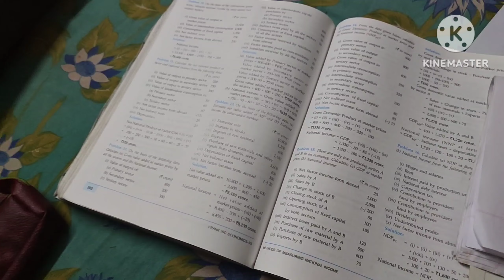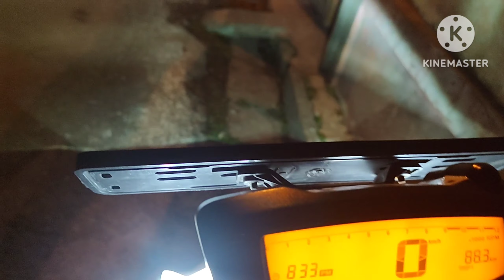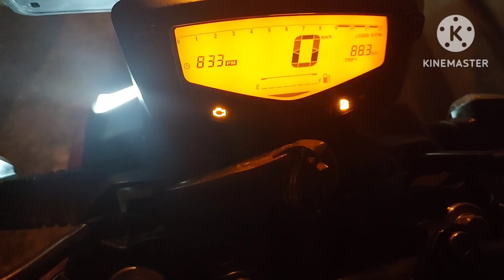TC'S VLOG 7 | A Normal Day in My Life | The Comedians...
This time we are back with a vlog which is based on a normal day in my life..
I captured some moments of my moto ride and some moments with my best friend Ishan.

Device used :
Redmi 10i 5G (6 GB/128 GB)